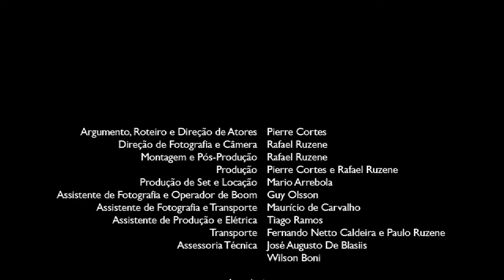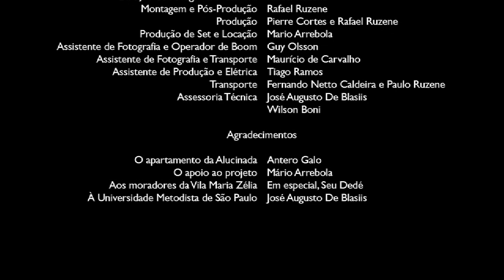Curta-metragem "Alucinada"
''Alucinada" é um curta de suspense, de baixíssimo orçamento.

Sinopse:
Ao sair da aparente tranqüilidade do seu lar, uma jovem é perseguida por alguém. Não se sabe quem é, nem se existe um motivo para isso. Ela tenta escapar num ritmo frenético, mas terá que enfrentar seus maiores medos para descobrir a verdade.

Estrelado por Fernanda Sanches e Fabio Menezes

Argumento, Roteiro e Direção de Atores: Pierre Cortes
Direção de Fotografia e Câmera: Rafael Ruzene
Montagem: Rafael Ruzene
Produção de Set e Locação: Mario Arrebola
Assistente de Fotografia e Operador de Boom: Guy Olsson
Assistente de Produção e Elétrica: Tiago Ramos
Transporte: Fernando Netto Caldeira e Paulo Ruzene
Trilha Sonora e Pós-Produção de Som: Rafael Ruzene
Assessoria Técnica: José Augusto De Blasiis e Wilson Boni

Agradecimentos
O apartamento da Alucinada: Antero Galo
O apoio ao projeto: Mário Arrebola
Aos moradores da Vila Maria Zélia: Em especial, Seu Dedé
À Universidade Metodista de São Paulo: José Augusto De Blasiis

Captado em 720p com HVX-200.
2010.